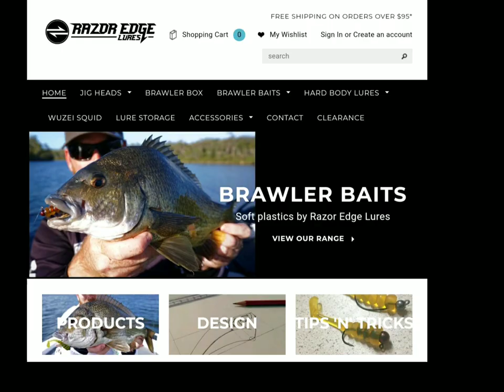Walpole Bream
With round 1 of the 2020 WA Bream Classic approaching at Walpole a system thats scenic and exciting just a shame the larger fish arent around in the numbers they once were but i was lucky enough to find a few and help me lock in classics plan.

Pics from the round 1 event also included.

If you had said to us that by the end of the weekend we wouldve been  the winners i wouldve laughed but thats what happened yew

Lure worked for me - Razor Edge Lures Brawler Bait in Green Pumpkin rigged on Razor Edge Lures  tournament series jigheads in 1/16th of an ounce in size
Technique used to - Cast deep into structure long pauses and hops